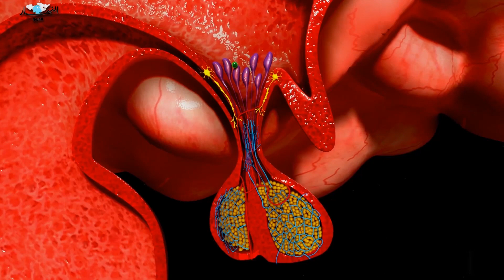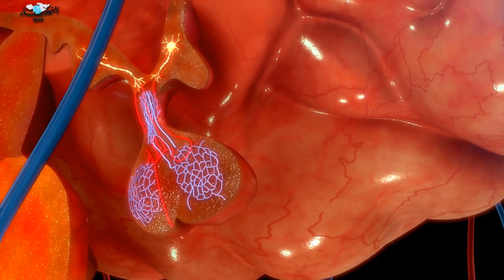بعد وفاة المصرية هدى شحاتة... تفاصيل عن مرض العملقة النخاميّة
ما هو مرض العملقة النخامية، ولماذا يدخل أصحابه موسوعة غينيس للأرقام القياسية؟ وما هي طريقة علاجه ؟